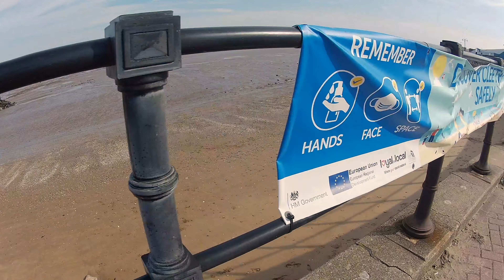Skating Grimsby Sea Wall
skating along the Grimsby / cleethorpes sea wall 🛹